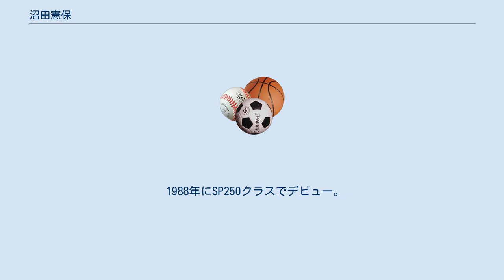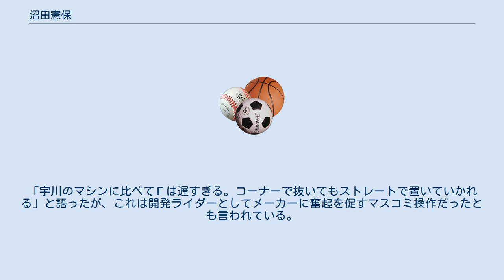沼田憲保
沼田 憲保（ぬまた のりやす、1966年4月26日 - 2007年9月4日）は、茨城県日立市出身のモーターサイクル・ロードレースライダー。
雨天でのレースに強く、「雨の沼田」の異名をとった。
 1988年にSP250クラスでデビュー。
ノービス時代は、ミラージュ関東に籍をおき、1990年のSUGO選手権では3クラスでチャンピオンを獲得した。
翌年に特別昇格で国際A級ライセンスを得ると、スズキワークスのRGV‐Γ250開発兼任で全日本ロードレース選手権250ccクラスにフル参戦を開始した。
原田哲也・岡田忠之・青木宣篤ら強豪がひしめく中、まだポテンシャルの低かったマシンで苦戦を強いられ、初表彰台（3位）に立ったのは1992年第3戦だった。
 原田らがロードレース世界選手権に進出した1993年には第9戦で初優勝するも、マシンの性能差や宇川徹の台頭などがありランキング5位で終わる。
1994年にはランキング2位、1995年には翌年ロードレース世界選手権参戦が決定していた宇川を退けクラス・チャンピオンの栄光を掴んだ。
1996年には、加藤大治郎や芳賀健輔との争いを制し連覇を成し遂げた。
 スズキは1997年からロードレース世界選手権GP250での参戦を決定し、アリー・モレナー・レーシングのエースライダーとして沼田もフルエントリーされた。
サーキットのデータ不足やマシンの性能差は彼を苦しめ、2年で沼田は撤退。
 1999年、活躍の場を4ストマシンに切り替えた。
同年から5年連続で鈴鹿8時間耐久ロードレースにエントリー。
2004年から全日本ロードレース選手権ST600クラスにフル参戦し、第3戦では雨の筑波を制して8年ぶりに優勝。
 後進の育成にも積極的で、ライディングスクールの講師役なども務めていた。
 2007年9月4日、岡山国際サーキットで練習中にタイヤバリアに衝突、胸などを強く打ち胸部破裂で急逝した。
41歳没。
 シーズン別 （凡例）（太字はポールポジション、斜体はファステストラップ） シーズン別 （凡例）（太字はポールポジション、斜体はファステストラップ） シーズン別 （凡例）（太字はポールポジション、斜体はファステストラップ） 全日本GP250当時、歯に衣着せぬ言動が多かった。
「宇川のマシンに比べてΓは遅すぎる。コーナーで抜いてもストレートで置いていかれる」と語ったが、これは開発ライダーとしてメーカーに奮起を促すマスコミ操作だったとも言われている。